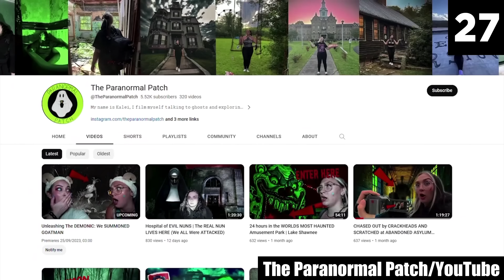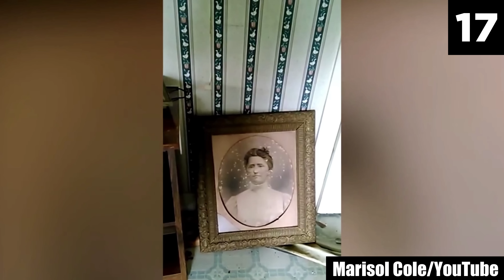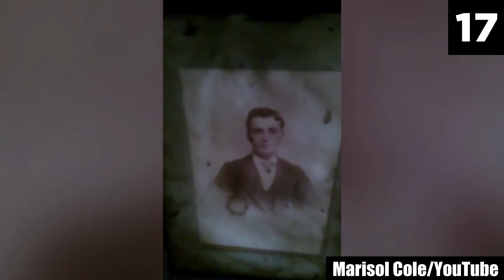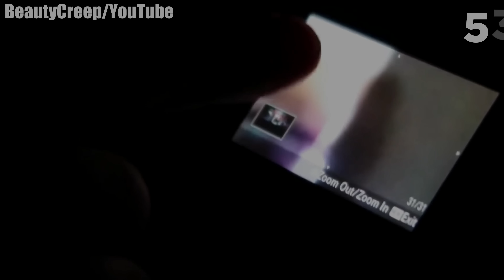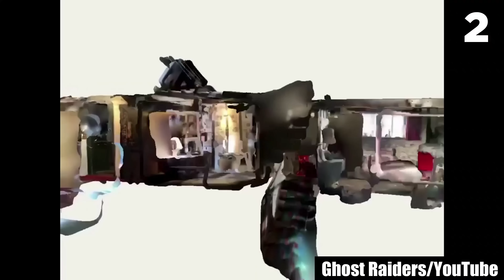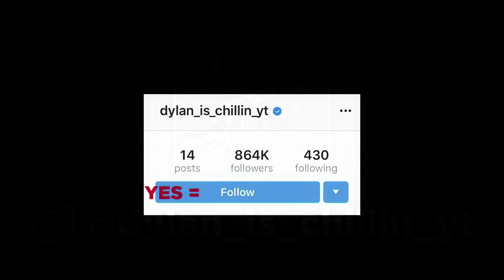30 SCARY VIDEOS of Haunting Encounters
Are you ready to confront horrors so bone-chilling, they’ll leave your heart racing and your mind unsettled? If you think you're brave enough to face the sleepless nights that await, then brace yourself for the eerie spectacle that I have for you tonight! This isn’t just another list; what follows is a journey into the most terrifying and sinister realms of the unknown, captured in unnervingly vivid detail. Here are 30 scary videos of haunting encounters! As you venture into this countdown, steel yourself, for each clip will push your courage to its very edge!

From flickering shadows lurking just out of sight to bizarre phenomena that challenge the very fabric of reality, these scary videos have everything to rob you of your sleep for weeks. The moment you hit play, an eerie sense of dread will creep over you, tightening its grip with each passing second. Fear will mount relentlessly, building until you can hardly stand it — and just when you think you’ve reached your limit, it gets worse. By the time you're at the end of this terrifying list, you'll be enveloped in an overwhelming sense of unease, as if something dark and unseen is watching from just beyond the veil of reality...

For real, once these nightmares take root in your mind, no corner of the world will ever feel truly safe again. The 30 creepy videos in this list aren't just unsettling — they’re some of the most daunting and downright anxiety-inducing encounters ever caught on camera! After watching them, it won't be long before you start questioning every glimmer in the dark, every creak in the floorboards, and yes — even your own shadow.

If you're wondering whether these will be the most frightening videos you'll ever come across, unfortunately, the answer is yes. What you're about to witness may cling to your thoughts long after the screen fades to black, delivering what could very well be the most haunting experience of your life!

Seriously, these scary videos reveal a series of nerve-shattering encounters guaranteed to leave you drenched in cold sweat. The raw, visceral horror captured in each clip will send your adrenaline surging like never before. Your heart will pound, your palms will grow clammy, and an unsettling sense of dread will seep into your very bones. Truth be told, nothing compares to the sheer horror these videos will carve into your psyche!

It should be clear by now — this list of creepy videos is not for the faint of heart. It's only for those who seek the thrill of the unknown, who dare to wander into the darkest corners of the world and the deepest recesses of the mind. If you're someone who craves the rush of adrenaline that only true fear can bring, then this journey is for you! But make no mistake — once you step into this realm of chills and confront your most deep-seated fears, there's no turning back. So, proceed at your own peril. You have been cautioned!

Sources:
28.
23.
21.
BackgroundAd6785/Reddit
18.
16.
Ghost/YouTube
13.
12.
6.

Entry Timestamps:
0:00 Number 30
0:58 Number 29
2:11 Number 28
3:45 Number 27
5:53 Number 26
7:35 Number 25
8:42 Number 24
9:24 Number 23
11:07 Number 22
11:59 Number 21
12:48 Number 20
13:53 Number 19
14:57 Number 18
16:13 Number 17
17:32 Number 16
18:34 Number 15
20:08 Number 14
26:01 Number 13
27:18 Number 12
30:02 Number 11
31:03 Number 10
31:44 Number 9
34:01 Number 8
35:08 Number 7
36:21 Number 6
38:46 Number 5
39:46 Number 4
41:02 Number 3
41:55 Number 2
43:40 Number 1